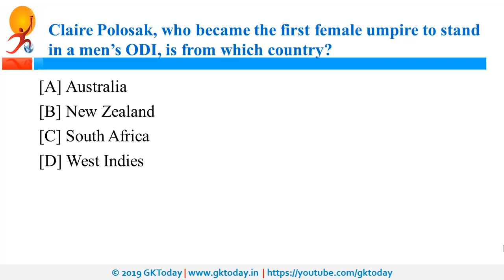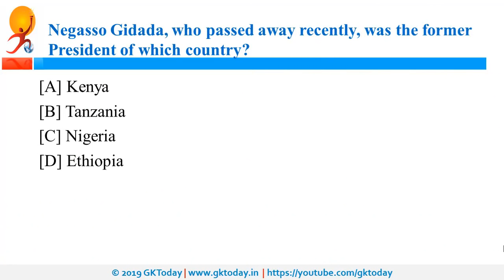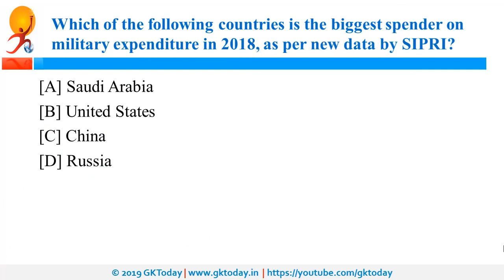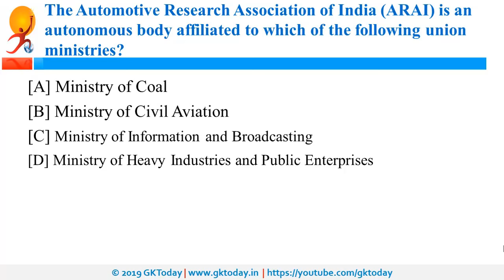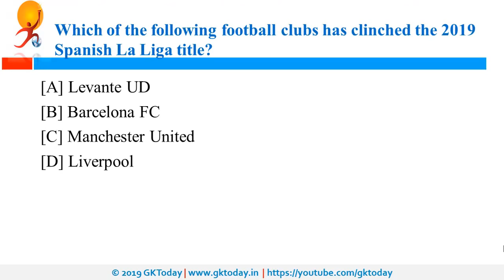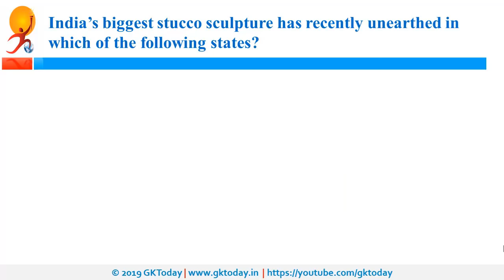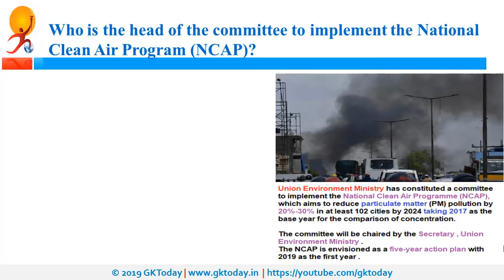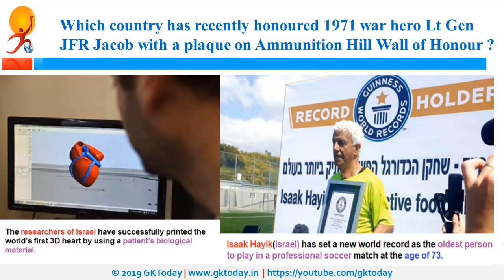करंट अफेयर्स 03 मई 2019: Hindi MCQ | Daily Current Affairs in Hindi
GKToday Android App:
Current Affairs Updates and Notes